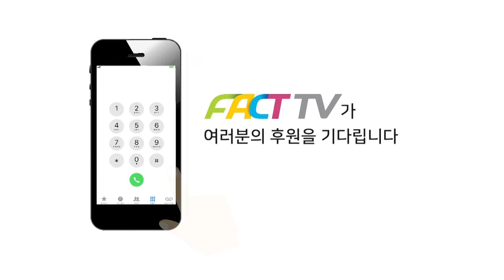국회 무단결석 노동·환경장관에 ‘최후수단’ 꺼낸 노웅래 “본때를 보여주마!”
2024년 5월 7일 국회에서
환경노동위원회 전체회의가 진행되었다.